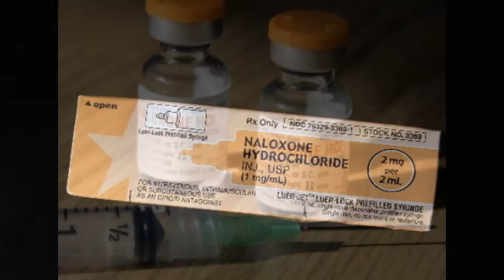Lawrence and Memorial Donates Narcan to Frontline Police Officers